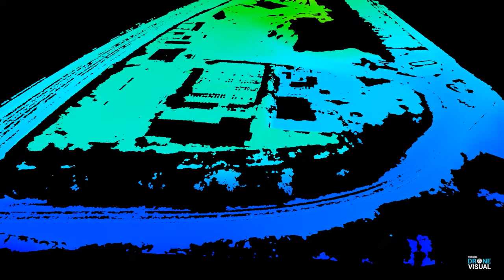Topografia com Drones - Drone Visual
Os Drones já deixaram de ser brinquedos a muito tempo para se tornar ferramentas essenciais de trabalho. 😎
A topografia é um dos mercados que está se favorecendo da tecnologia para gerar informações valiosas de áreas com precisão, qualidade e na metade do tempo. 😁
É possível gerar informações do terreno de relevo, altitude, nivelamento e muito mais. 😝😍

A Drone Visual é especializada na geração desse tipo de informação topográfica, além de possuirmos cursos de capacitação profissional tanto na operação do Drone como na geração das principais informações para esse mercado.
Quer saber mais detalhes sobre nossos serviços ou nossos CURSOS, deixe seu e-mail nos comentários que enviaremos todos os detalhes ^_^